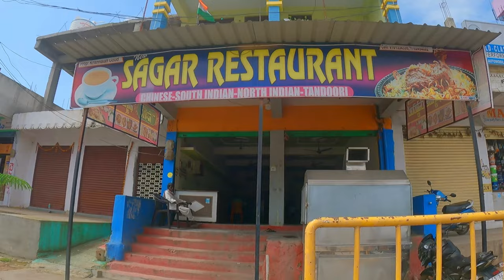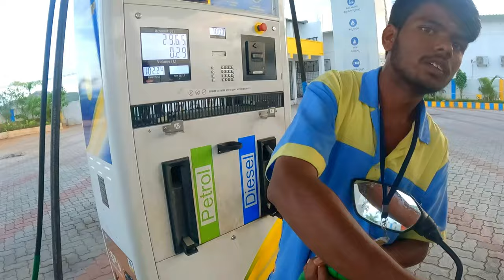KHAMMAM TO GOKARNA KARNATAKA RIDE DAY -1 | TELUGU MOTO VLOG |ENG SUBS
0:00 Glimpse
0:34 Ride to Karnataka Begins
1:50 Paleru Lake
3:54 Meeting My friend after 3 Years
4:12 Special Day
4:44 Windmill
4:51 Kodangal
5:11 Telangana-Karnataka Border
5:46 Rainbow
6:58 Funny Incident
7:27 Bhima River
7:39 Beautiful Sunset
9:23 Stay at Hotel Taj

Hi viewers,
This is the first video of Karnataka Trip. Hope you will enjoy it.
The video includes 1st day ride to Gokarna.
You will see beautiful locations in this video.